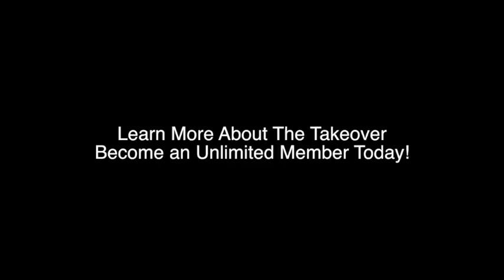Lifelike robot Sophia foresees future, becomes a citizen, and talks family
Sophia, a sentient robot created by Hanson Labs has recently received Saudi Arabian citizenship and plans to start a family in a world where robots have the same rights as humans.